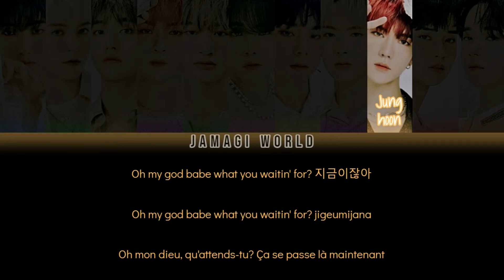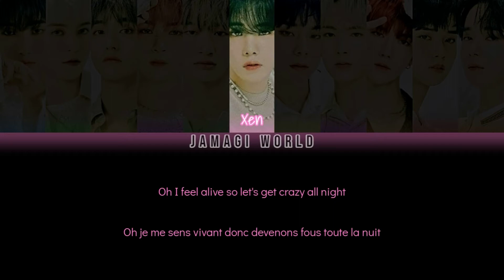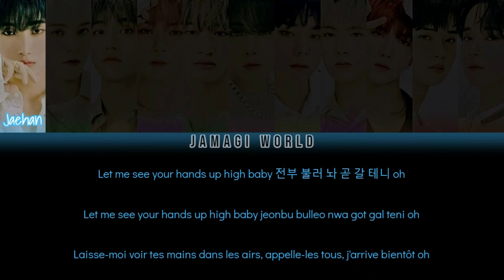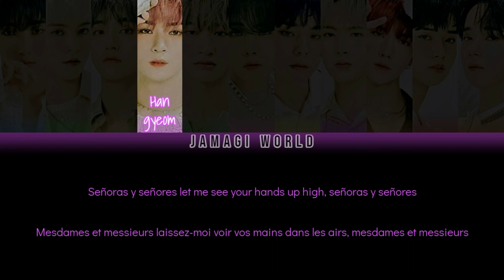[VOSTFR] OMEGA X (오메가엑스) - BAILA CON OX (Han/Rom/FR Color Coded Lyrics)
Message de la chanson :
- Profiter de la chanson et s'amuser sur le rythme.

Informations :
- Style : hip-hop
- Refrain accrocheur
- Elle fait partie de l'album "WHAT'S GOIN' ON" (chanson titre : WHAT'S GOIN' ON')
- Bias : Hangyeom & Jaehan & Sebin & Hyuk & Kevin & Junghoon
- ANECDOTE : J'ai précommandé leur album (la version E), trop pressée de le recevoir!

Précisions :
- "baila con OX/danse avec OX" : Dans le contexte de la chanson le verbe en espagnol aurait dû être à l'impératif pluriel (2ème personne du pluriel) "bailad" au lieu de "baila" (2ème personne du singulier).

Chaque membre est issu d'un groupe qui a été séparé ou bien est inactif :
- Jaehan = SPECTRUM
- Hwichan = Limitless
- Sebin = SNUPER
- Hangyeom = Seven O'Clock
- Taedong = GIDONGDAE
- Xen = 1TEAM
- Jehyun = 1TEAM
- Kevin = ENOi
- Junghoon = ENOi
- Hyuk = ENOi
- Yechan = 1THE9